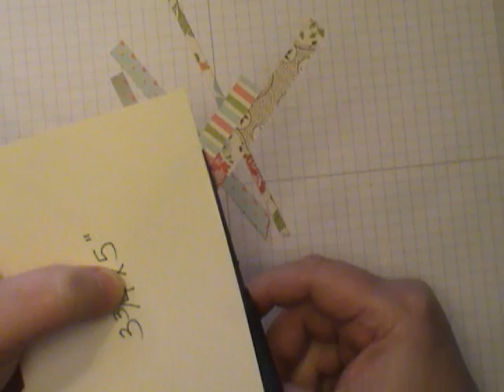Herringbone Technique w/Stampin' Up! Everyday Enchantment DSP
Use your scraps to create a beautiful Herringbone Technique Card